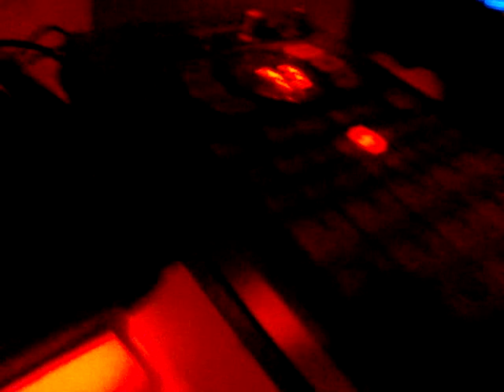MRTN STHLM BEAT @ ESS